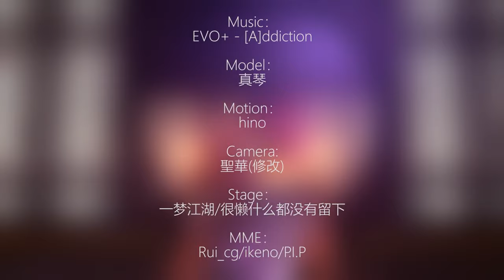【Fate／Grand Order MMD/4K/60FPS】Miyamoto Musashi【[A]ddiction】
Model：真琴

Motion：hino

Camera：聖華(修改)

Stage：一梦江湖/很懒什么都没有留下

MME：Rui_cg/ikeno/P.I.P

Hello!

Original creator's name : 再肝剁手

안녕하세요!

원작자의 성함 : 再肝剁手

你好！

原始创作者姓名：再肝剁手

こんにちは！

作成者様の名前 : 再肝剁手

Привет!

Оригинальное имя автора : 再肝剁手

Xin chào!

Tên của người sáng tạo ban đầu : 再肝剁手

¡Hola!

Nombre del creador original : 再肝剁手

¡Gracias y que tenga un buen día!